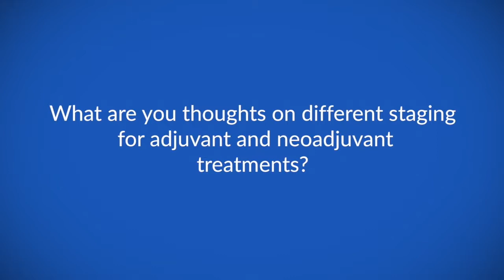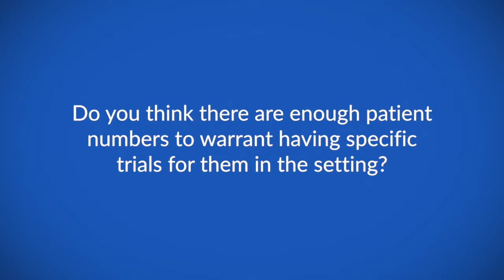NRAS mutant melanoma: Targeted therapy, are we there yet?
Prof Prof Dirk Schadendorf speaks with ecancer at the EADO 2018 congress in Barcelona about targeted therapy in NRAS mutant melanoma.

Prof Schadendorf explains that while BRAF mutations are favourable to treatment the NRAS mutation has proven harder to treat, with the NEMO study showing monotherapy not to be favourable.

He explains that for patients with a metastatic disease such as isolated systemic metastasis similar results or better can be achieved through surgery.

He details that there is promise from a study comparing nivolumab against chemotherapy DTIC with the use of nivolumab looking beneficial.

ecancer's filming has been kindly supported by Amgen through the ecancer Global Foundation. ecancer is editorially independent and there is no influence over content.